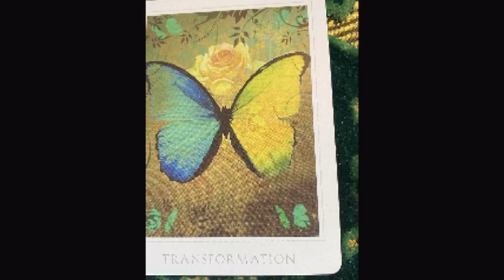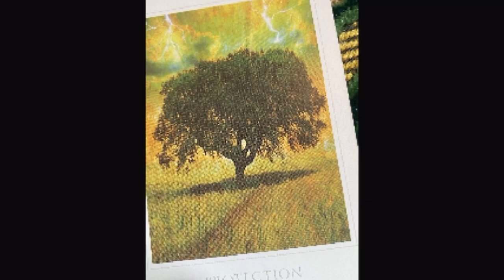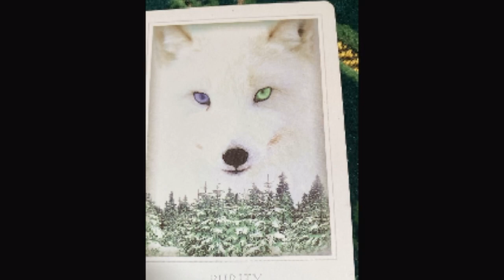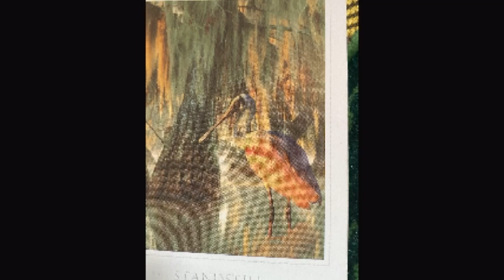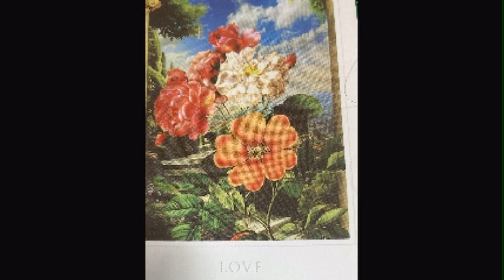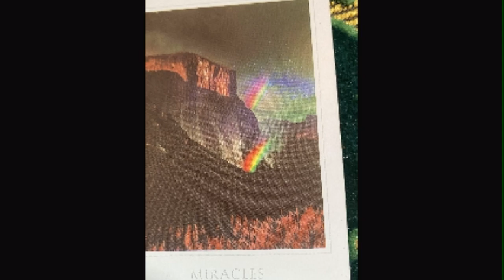Yang Perlu Kamu tahu di bulan Juni